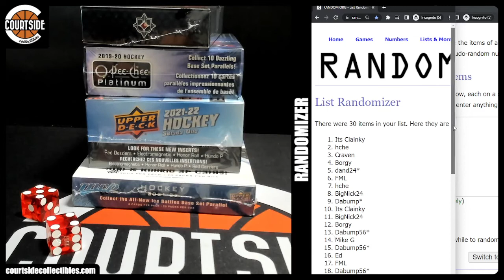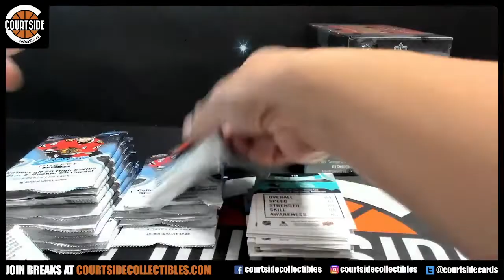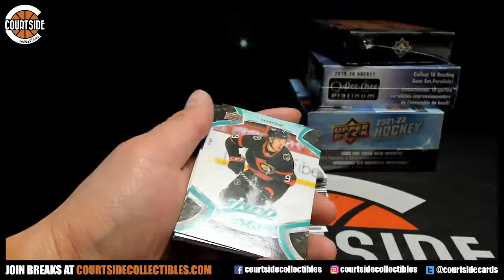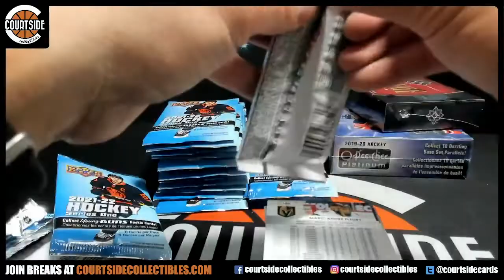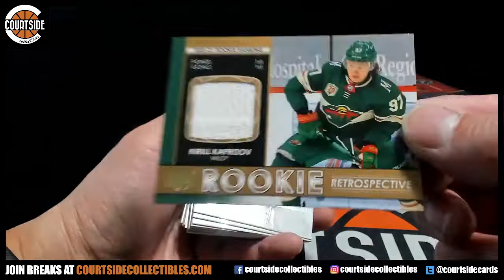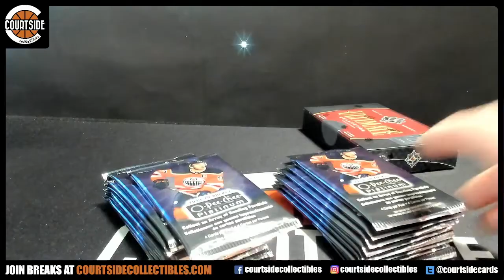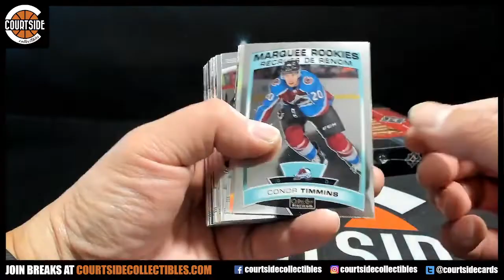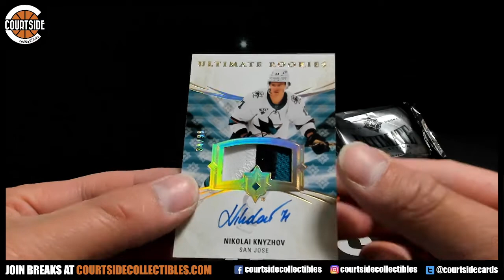Ultimate, O-Pee-Chee Platinum, UD Series 1 Retail & MVP Hockey 4-Box Combo Double Team Break